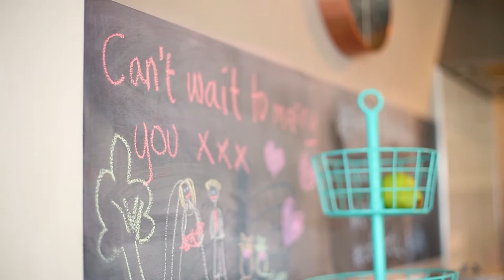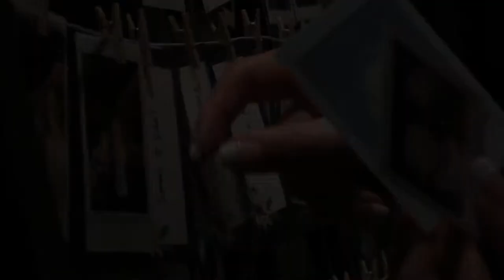Riverside Wedding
There's nothing like a mid-summer wedding, when the happy couple are serenaded by cicadas and the river joins in the fun.